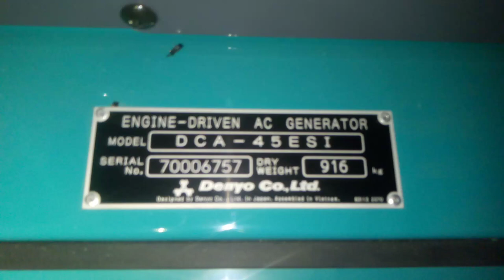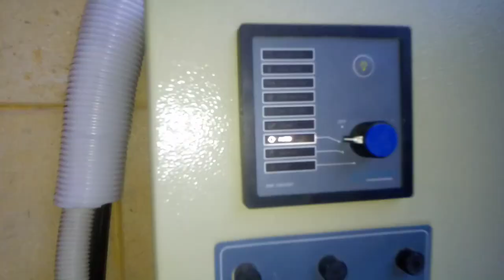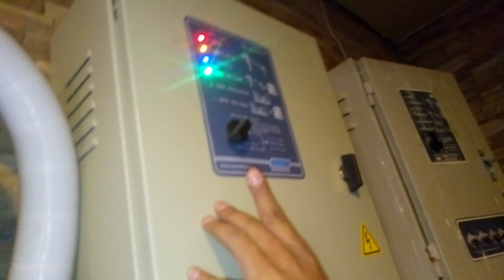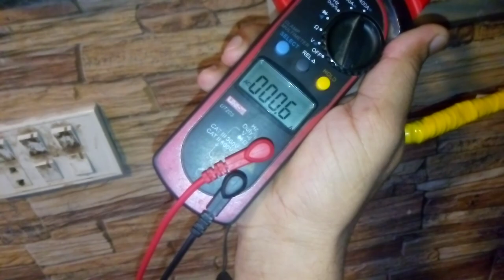Alhamdulillah GenSet 45kva commissioning completed